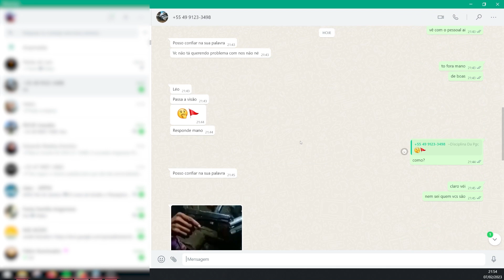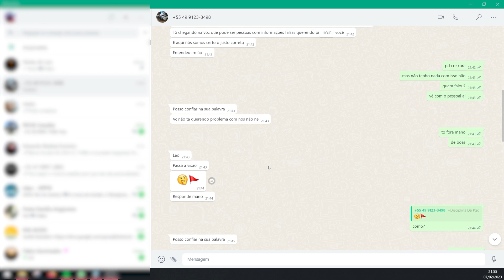QUASE caí num golpe!!!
Pela terceira vez tentaram passar o mesmo golpe... Se liga aí como é a abordagem e a conversa dos bandidos ;)